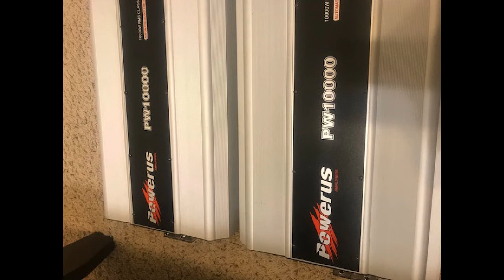FINAL PHASE OF WALL!!!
WALL IS IN THE FINAL STAGES OF BUILD. I COULDN'T BUT SEND YOU GUYS THIS LAST VIDEO.